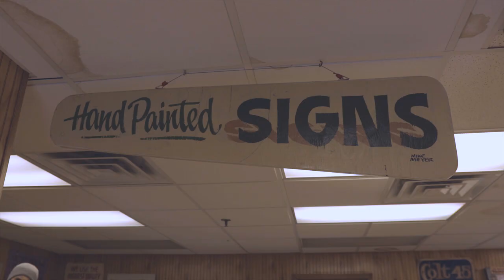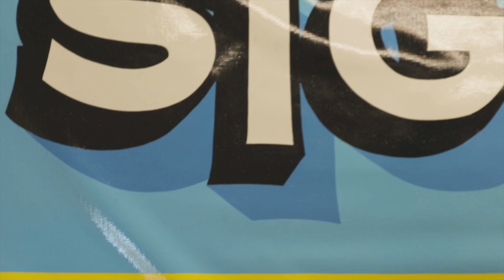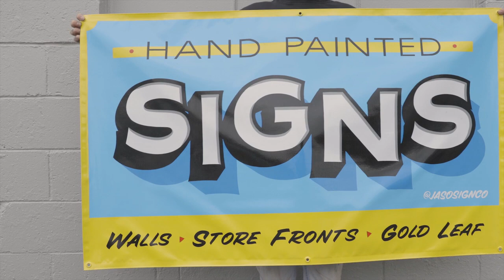JASOS'S HAND PAINTED SIGNS OF ATLANTA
Meet mikey Jaso Atlanta's premier sign painter. Watch as he demonstrates and describes what sparked his passon for letters and sign painting.